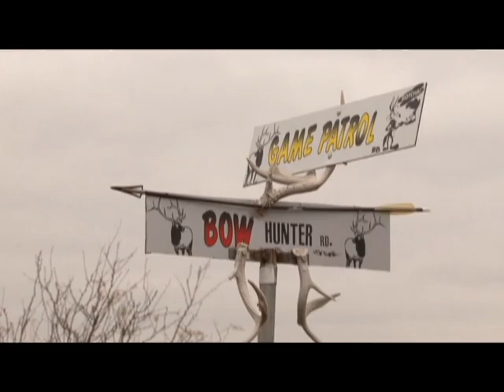Deer Hunting - Newell Ranch 2009 Part 1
Jeff and Darrell join "Rattling Randy" on the Newell Ranch for some Texas Whitetail Bowhunting!